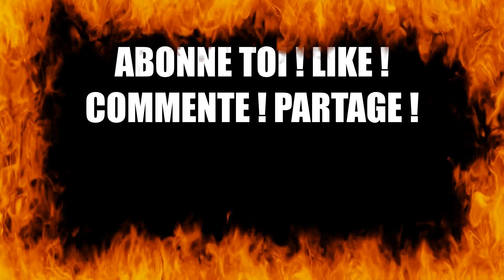DISPARITION MYSTERIEUSE : OU EST CÉCILE VALLIN ?...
Une jeune femme part à pied sur une route et disparait...